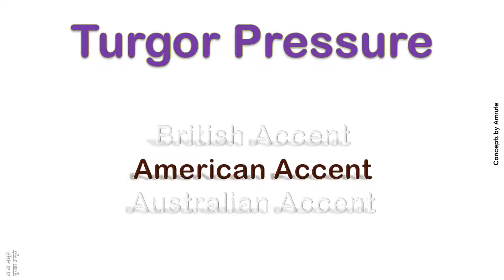Turgor Pressure How to Pronounce Turgor Pressure in Australian, British, American Accent ?